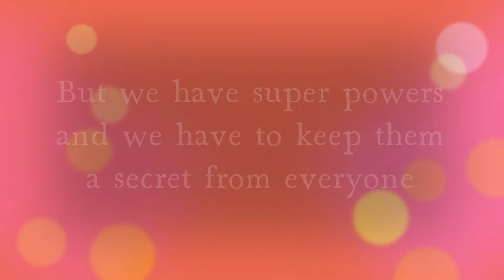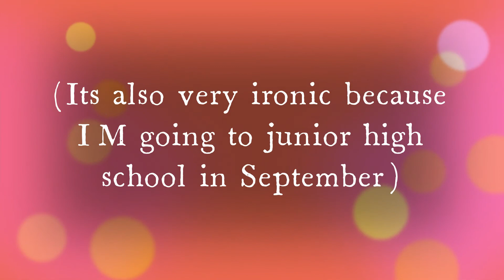AsA SPINOFF CONFIRMED! | AbbyToons | Abby!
AsA is coming back in an all-new style!
The reboot is set for a September or October release date with a 2 season run on AbbyToons.